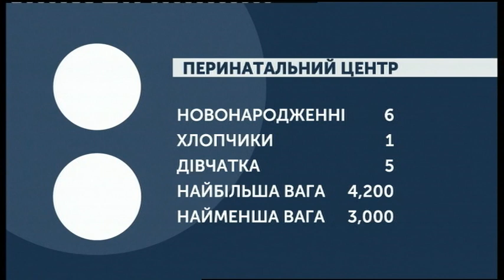06.09.2019. Новини. 07:30